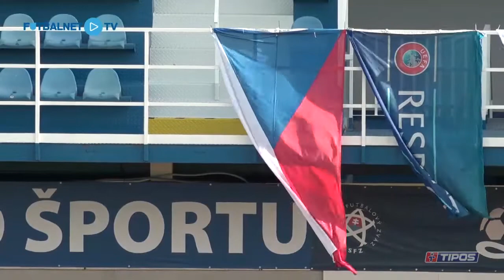Alex Ferenčík (Slovakia U16 vs. Czechia U16 | 15/10/2019)